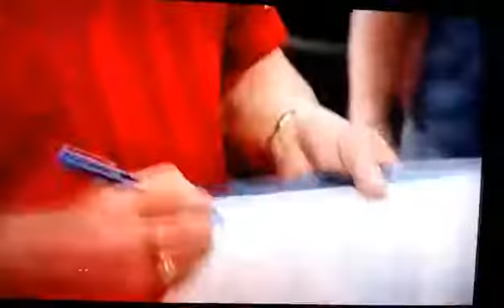À fond la caisse, canal Historia ,juin 2016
emission de bagnoles et de restoration